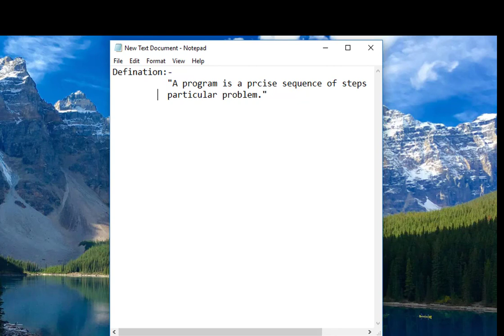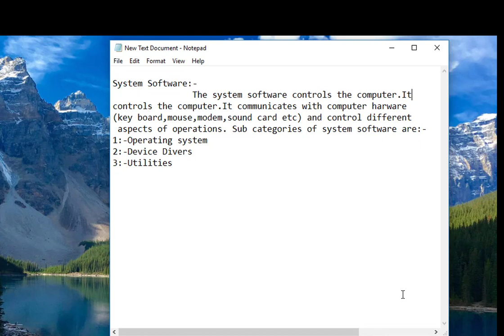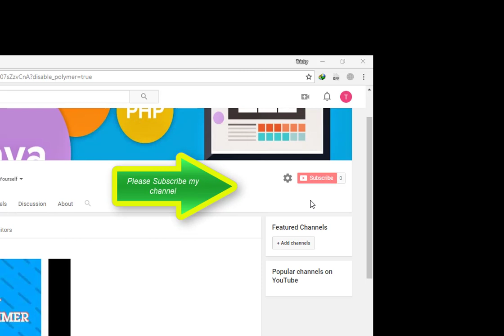Pogramming Information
C++ Programming.
C++ is a easy language. It concentration for you. If you concentrate you feel C++ is a very easy language.